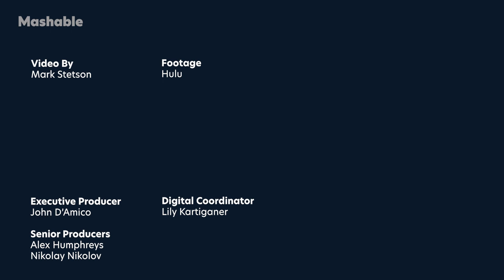'Woke' Season 2: Everything You Need to Know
Lamorne Morris, T. Murph, Sasheer Zamata and Aimee Garcia give us all the backstory we need before checking out Season 2 of 'Woke'.